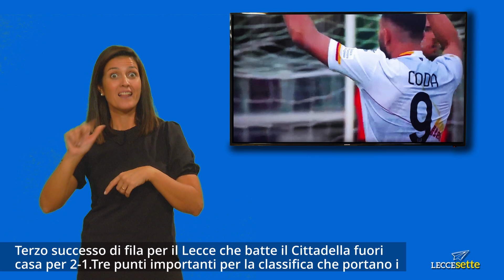Tg Sordi 01 10 2021